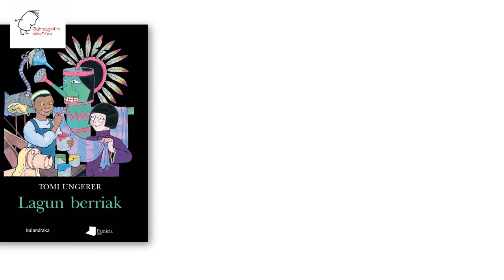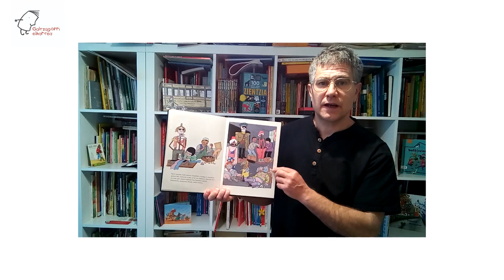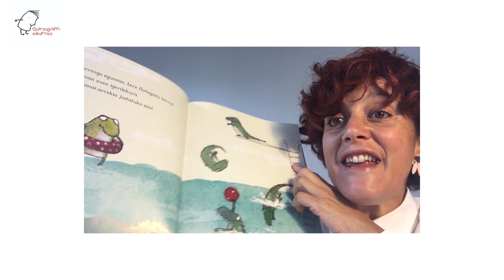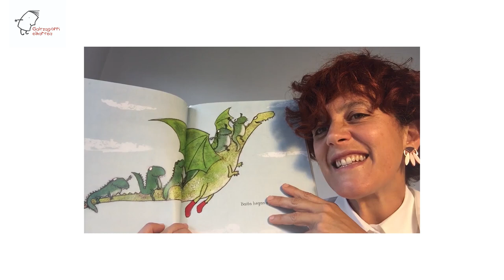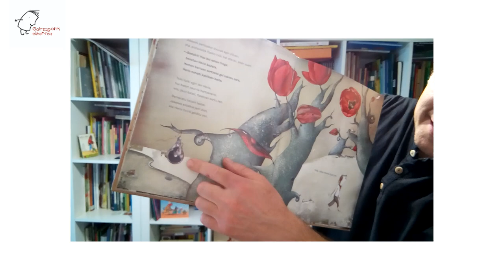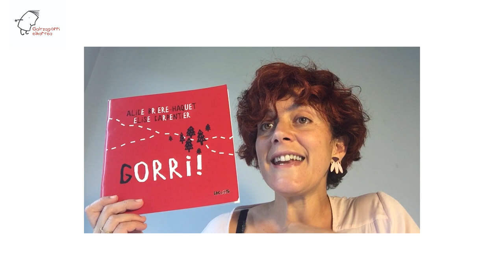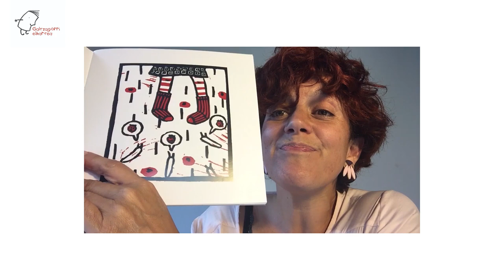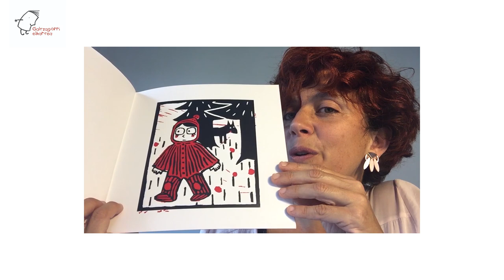Ipuin kontaketak II - Liburuen Altxorra - Liburu Ibiltariak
Lagun berriak / Ura gustoko ez zuen krokodiloa / Jakes eta Herio / Gorri!

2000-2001. urteez geroztik burutzen du Galtzagorri elkarteak Liburuen Altxorra/ Liburu Ibiltariak egitasmoa. Lehena Gipuzkoako Foru Aldundiari esker egin zuen. Bigarrena, Bizkaiko Foru Aldundiari esker. Biek ala biek, izen ezberdina duten arren, helburu eta mami bera dute: Gipuzkoako zein Bizkaiko eskola txikietako haurren irakurtzeko zaletasuna sustatzea, horretarako euskarazko kalitatezko liburuak baliatuz.

Covid-19ak eragindako egoera dela eta, egitasmoko bitartekariak, Saroa Bikandi (Liburu Ibiltariak) eta Imanol Mercero (Liburuen Altxorra), ezin izan dira eskoletara gerturatu eta beraz, bideo formatuan hainbat liburu landu eta kontatuko dituzte. Gozatu!